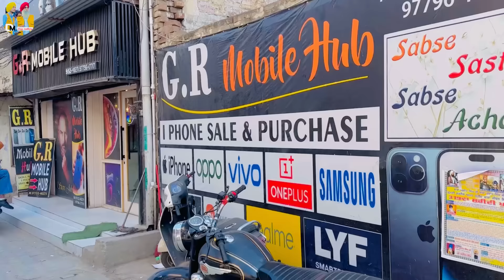ਭੈਣ ਆਈ ਸਾਡੇ ਘਰ ਰਹਿਣ || Deep Matharu